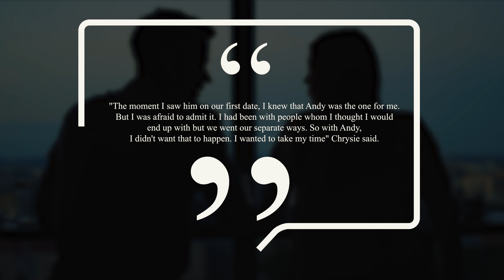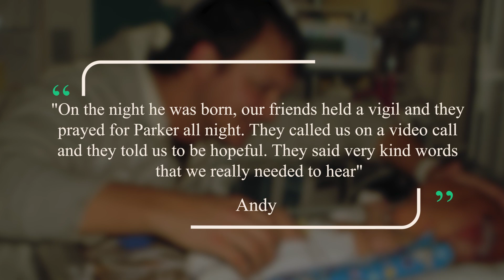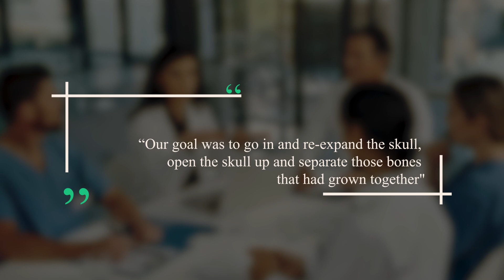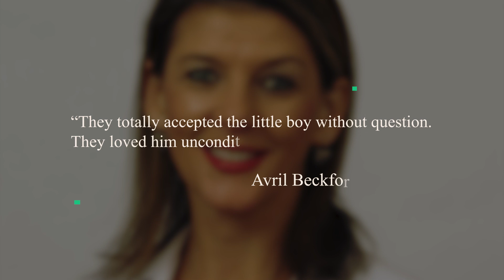Remember This Baby That Was Born With a Giant Head? This Is What He Looks Like Now!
Only a few things in life are as amazing as the birth of a child, and there are also only a few things that are scarier than having that child go through challenges that could affect their well-being and in worse cases lead to death! Quite saddening, right? So you can imagine the terror on the faces of this couple when a scan revealed that their son would be born with a terrifying condition. But what would eventually happen to the baby? Well, get ready for a few tears as I tell you this emotional but uplifting story of a little boy who was born with a giant head. Watch: Remember This Baby That Was Born With a Giant Head? This Is What He Looks Like Now